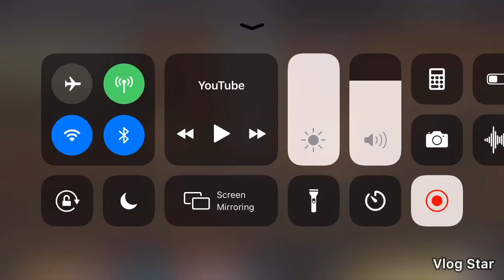Watching sad movie Roblox